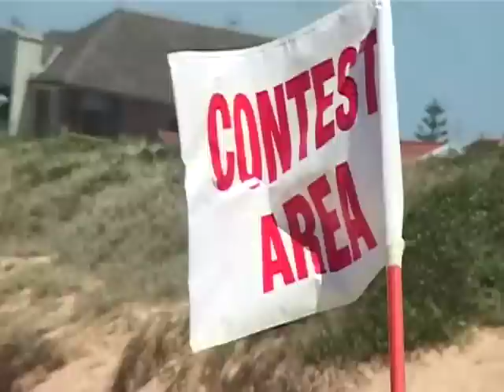TAJ SURF MOVIE 2010 web Computer